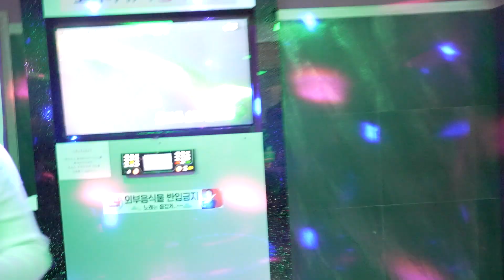Family Karaoke In Hong Seong(12-22-2023)